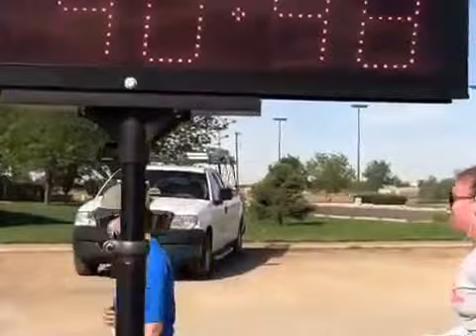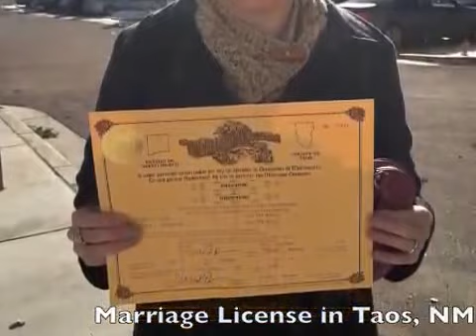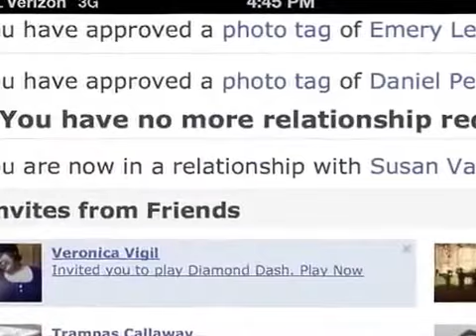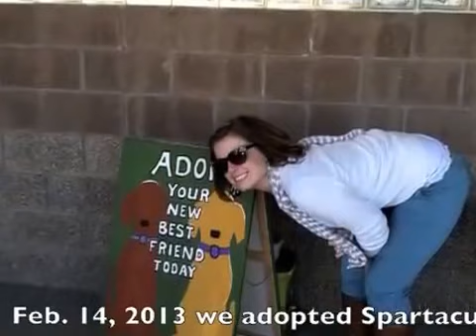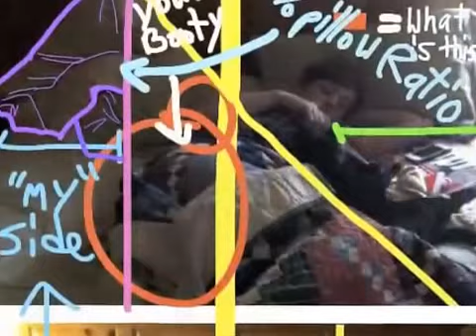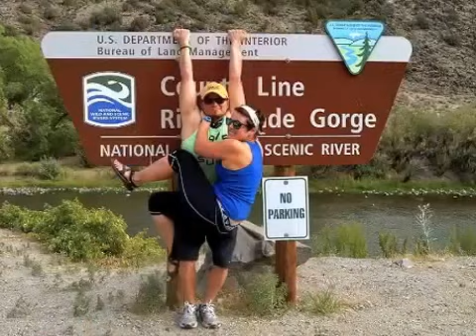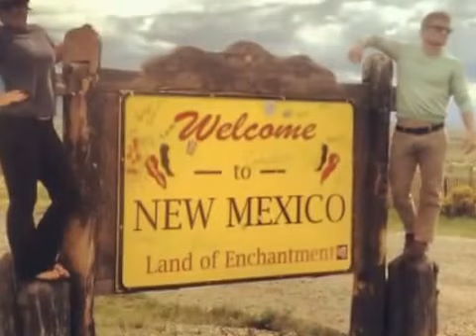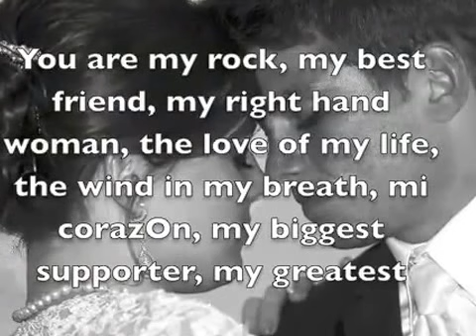WE MADE IT! One Year Wedding Anniversary 2013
Amor, here is a video compilation of our adventures in our first year of marriage! Your love is the adventure of a lifetime.